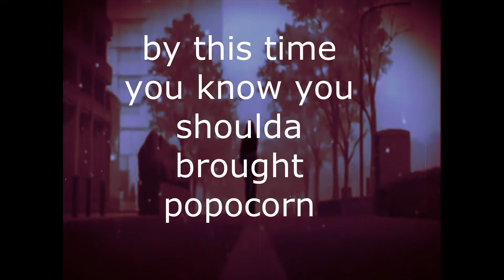Music to cut your wrist to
(Prod. By Camoflauge Monk / Daringer)
(Video by Word Smith xD)